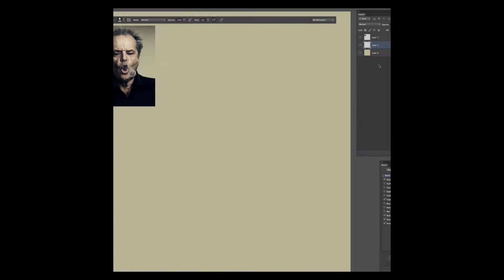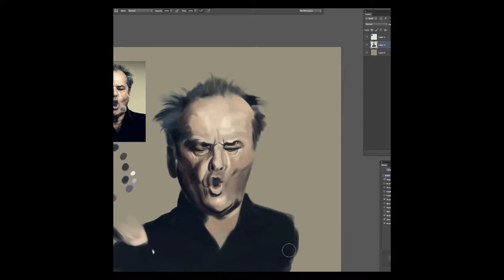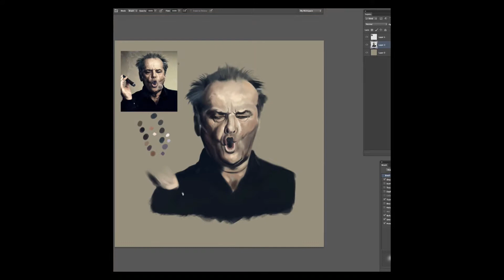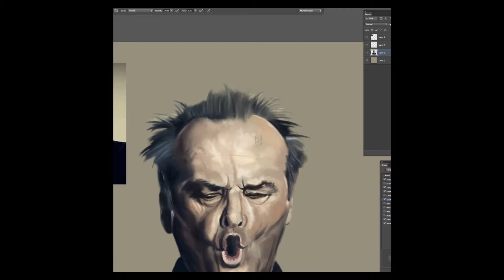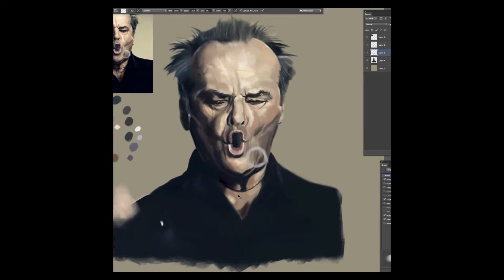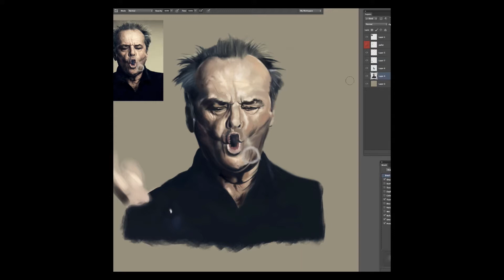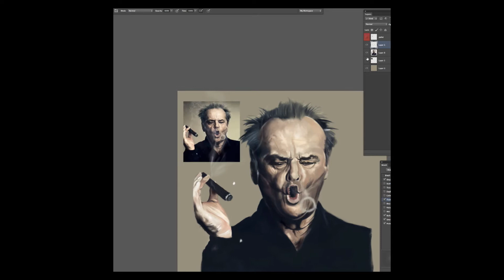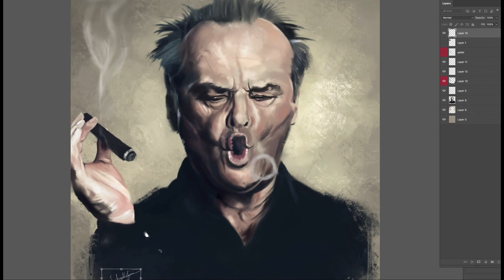Jack Nicholson Speed Painting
Jack Nicholson Digital Speed Painting.Duration 6 hours continues. Tools of trade Wacom Intuos Pro. PhotoshopCC mixed custom brushes. Enjoy